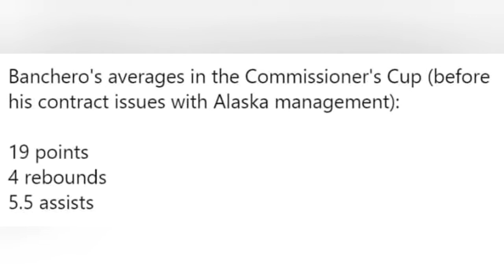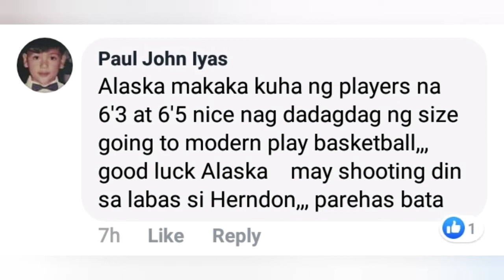Chris banchero trade to Magnolia | Alaska aces management anu ang totoong plano? Alamin!